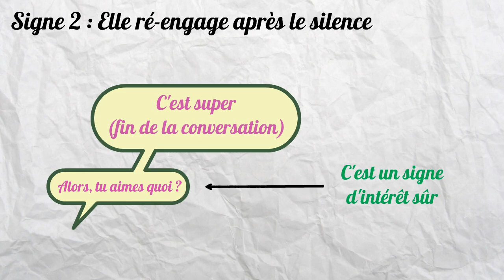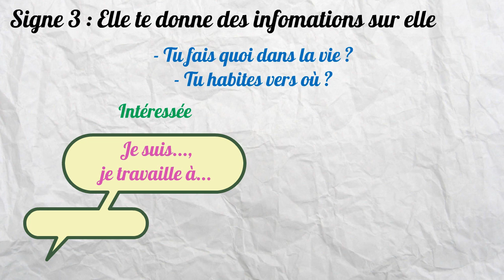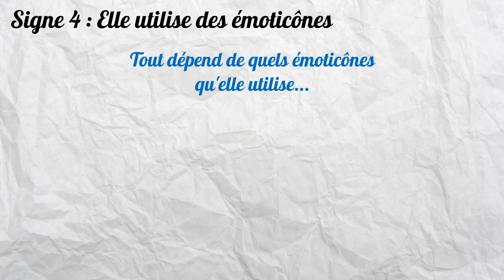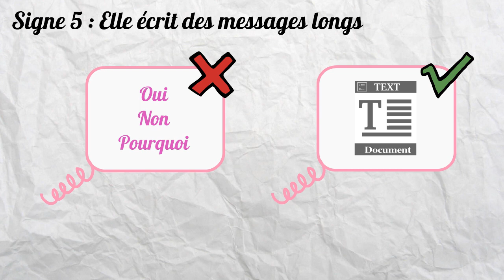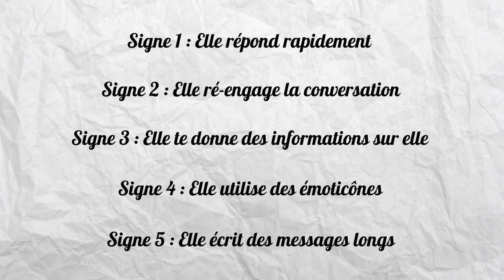5 signes sur les SMS qui montrent qu'une fille est intéressée par toi - Signes d'intérêt par SMS